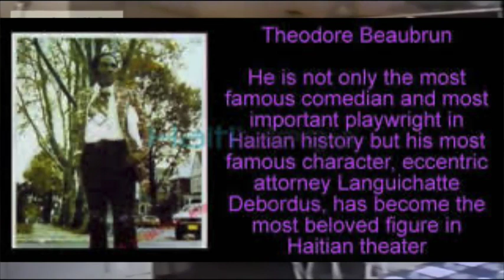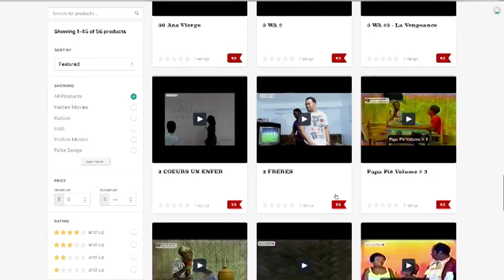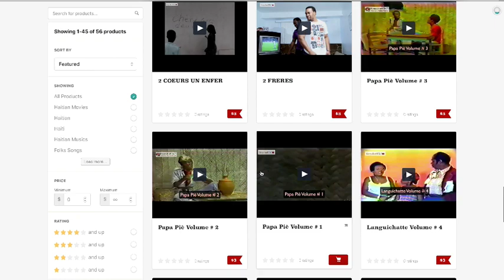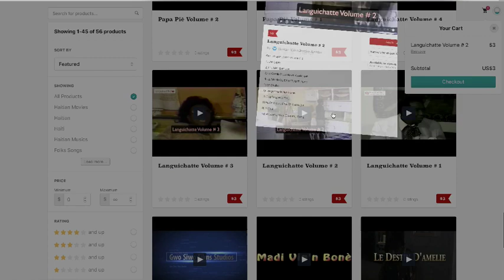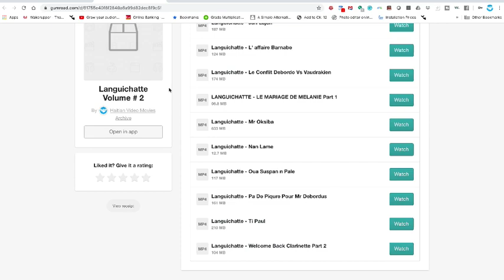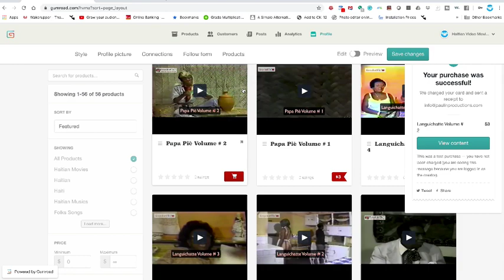Languichatte Volume # 2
Nou ka gadé Languichatte Volume # 2 nan lenk anba
Gen 10 epizod nan volume # 2
1) Jah Lajan
2) L' affaire Barnabe
3) Le Conflit Debordo Vs Vaudrakien
4) LE MARIAGE DE MELANIE Part 1
5) Mr Oksiba
6) Languichatte Nan Lame
7) Oua Suspan n Pale
8) Pa De Piqure Pour Mr Debordus
9) Ti Paul
10) Welcome Back Clarinette Part 2